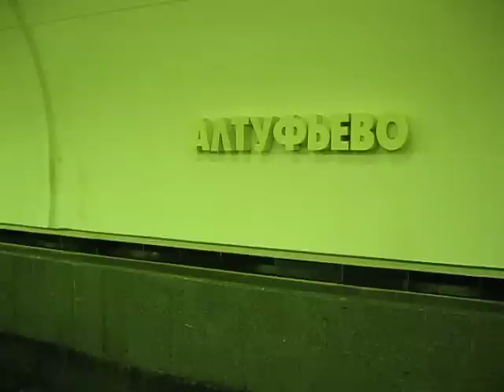Метро Алтуфьево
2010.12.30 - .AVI